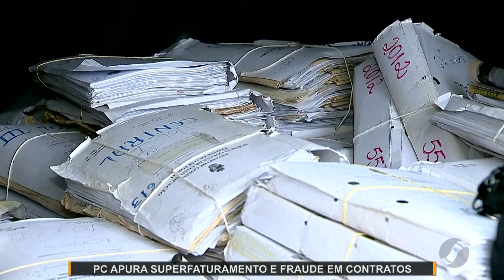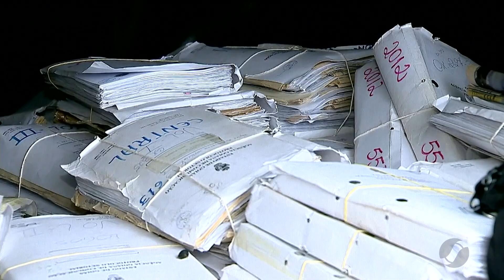JMD (23/01/20) - Polícia Civil investiga superfaturamento e fraude em contratos da Agecom e Detran